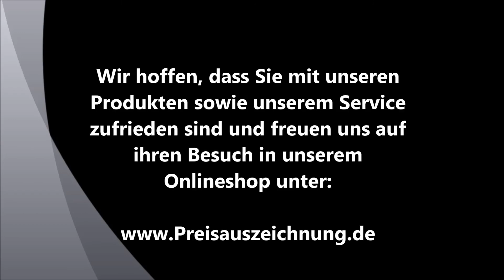Preisauszeichner Farbrolle, Tinte wechseln - Modell CuNU 2512 - 2516 sowie contact ECO Auszeichner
Anleitung - Tutorial - Manual - zum Farbrollenwechsel / Tintenwechsel bei einem CuNU Preisauszeichner oder Contact ECO Auszeichner.
Wir freuen uns auf ihren Besuch in unserem Onlineshop für Preisauszeichnung.

Anleitung - Tutorial - Manual -  zum Etiketterollenwechsel bei einem CuNU Preisauszeichner oder Contact ECO Auszeichner.

CuNU Modell 2512 - der Auszeichner für Preisangaben in Euro, € - Schweizer Franken, Fr, für Datumsangaben und Artikelnummern